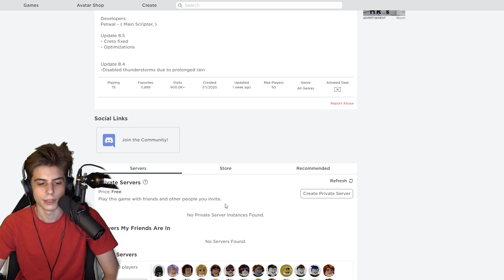I'm a BAD MOM in [Roblox Era of Terror Retro] (Pteranodon baby)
In Roblox Era of Terror Retro I tried to be a Pteranodon mother (that flying dinosaur that can catch fish) And I made my own nest with eggs, it was cool and everything until my baby dinosaur dropped from a very tall cliff. Being a dino mom was cool but also very hard surviving the other dinosaurs attacks.